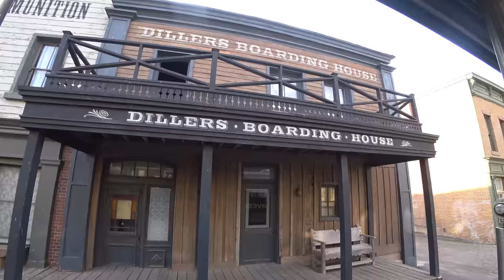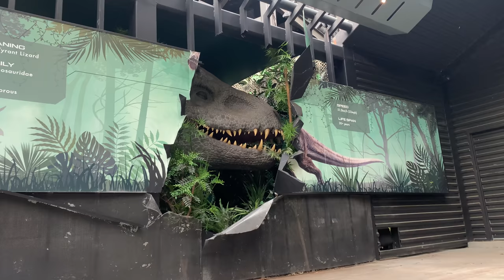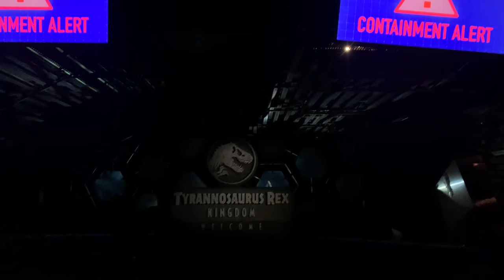Hollywoodske filmové štúdio a jeho zábavný park, 2. časť | Los Angeles, USA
Dnešná časť bude iná,  viac si budeme ukazovať ako rozprávať.
Dnes sa pozrieme sa na filmové štúdiá, kulisy a miesta, ktoré boli použité v niektorých hollywoodskych filmoch.

Staneme sa súčasťou niekoľkých akčných scén, plných rôznych špeciálnych efektov, ako napríklad boja King Konga s dinosaurami, fiktívnej potopy alebo zemetrasenia v metre.

Veľkým zážitkom je jazda naprieč vodným svetom Jurského parku plnou rôznych dinosaurov a grafických efektov.